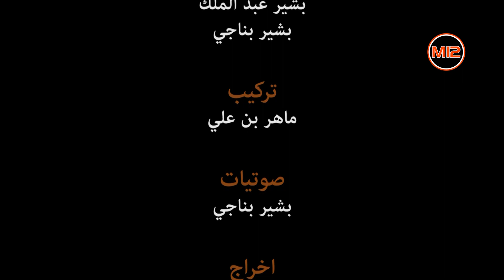برنامج لقاءات :الشاعر محمد بن مبروك - الجزء 2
لقاءات : إعداد و تقديم جلال الشعينبي
الضيف 46 : الشاعر محمد بن مبروك
الجزء : 2
انتاج : M12

زوروا موقعنا الإلكتروني:
موقع جمعية الإعلاميين الهواة: